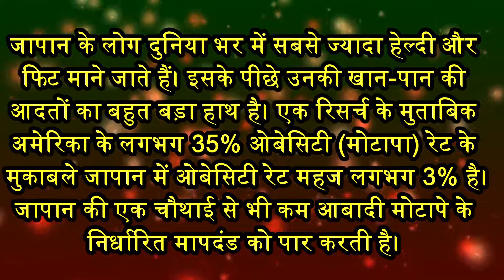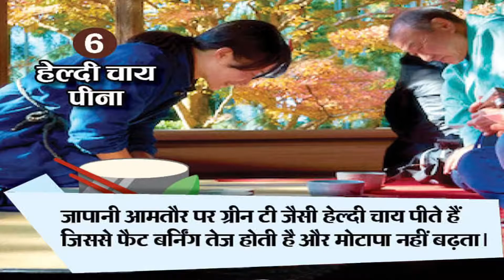जापान के लोग मोटे क्यों नहीं होते, ये हैं 9 सीक्रेट Health Secret of Japanese People